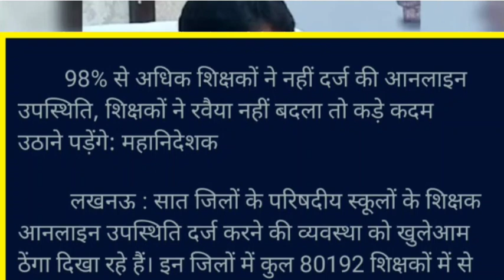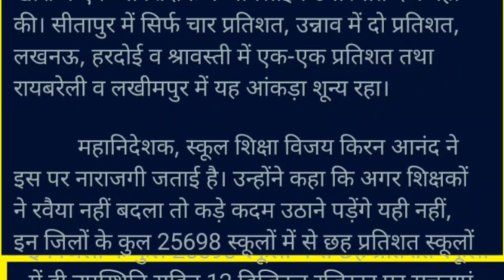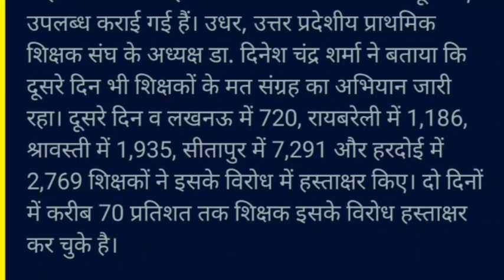शिक्षकों ने नहीं दर्ज की आनलाइन उपस्थिति,रवैया नहीं बदला तो कड़े कदम उठाने पड़ेंगे: महानिदेशक